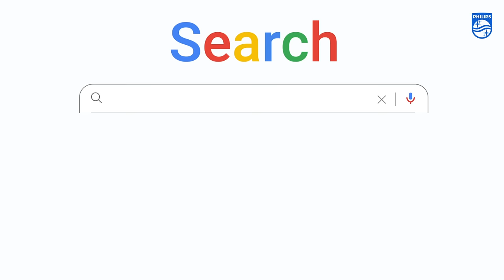Philips OTG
Don’t think, just bake with the Phillips OTG. Thanks to its pre-set menu options.